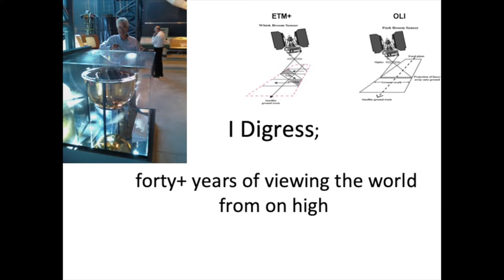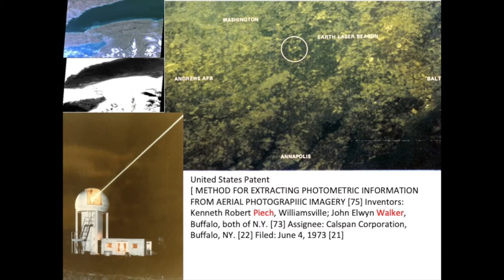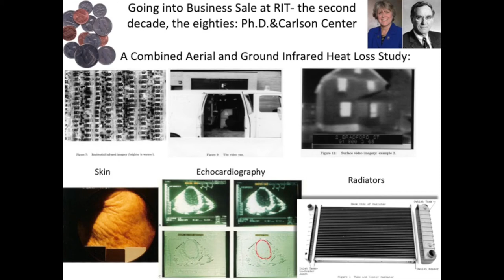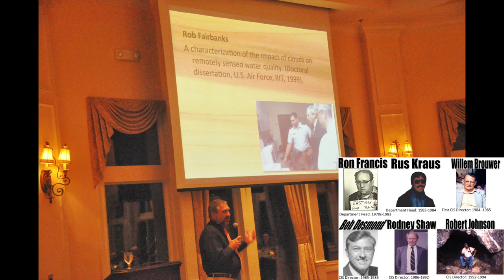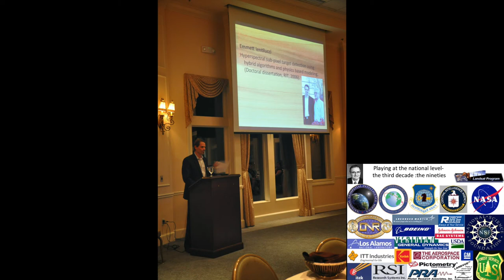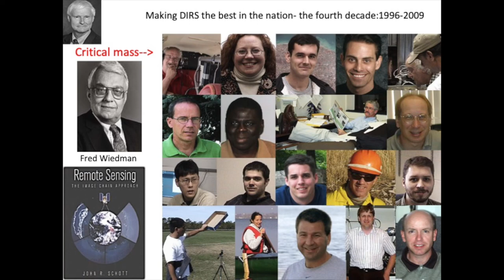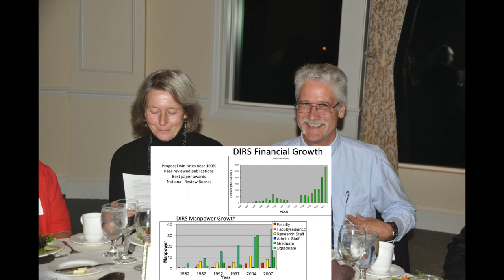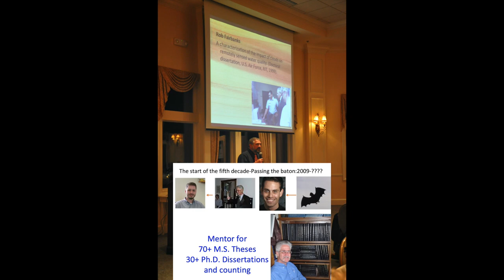John Schott retirement party from RIT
This is a recreation of the talk I gave at the retirement party the RIT Center for Imaging Science threw for me superimposed on a great set of photos of the happy people at the party.